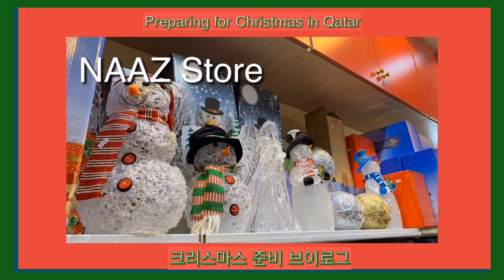[EngSub]카타르에서 크리스마스 준비하기_Christmas Decors inQatar_카타르에서 크리스마스 용품 사기 عطلة سعيدة في قطر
안녕하세요. 너무 오랜만에 영상을 올리네요
좀 시원해 지면 영상 찍어서 올리려고 했는데 벌써 12월 이네요.
크리스마스를 준비 하기 위해서 장식 용품을 사러 나가 보았어요^^
이 영상을 시작으로 연말 준비 브이로그를 몇가지 더 올리려고 해요
조만간 또 만나요!

Hello. It's been a while since I uploaded the video.
If it gets cool weather , I was going to shoot a video and upload it. It's already December.

I went out shopping for decorations for Christmas.^^

I recommend Naaz store, ikea, Daiso, Dollar plus.

Starting with this video, I'm going to upload a couple more Christmas V-logs.

 السلام عليكم مرحباً ، لقد أعددت الديكور لعيد الميلاد ونهاية العام.

لا اعرف اللغة العربية لكنني عشت في قطر. أنا فقط وضعت في جوجل مترجم. لست متأكدا ، سيكون على ما يرام أم لا. أنا فقط وضعت في بعض العربية يقول مرحبا.

إذا كنت تحب هذا الفيديو ، فأعجبك واشتر

شكرا